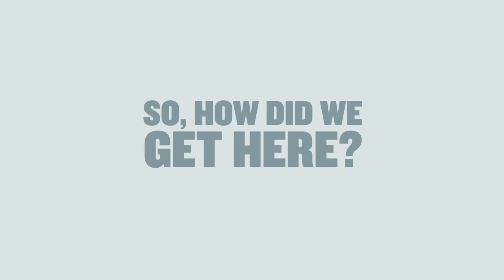SNEAK PEEK: Killing The Colorado: The Truth Behind the West's Manmade Water Crisis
If you’ve been reading the recent media coverage about the unfolding water crisis in the West, you might think the sole cause is lack of rain, or something to do with climate change. But here’s something you probably haven’t read: This crisis is manmade — built over the last century with bad policy, arcane laws and willful ignorance to environmental red flags (ahem: climate change). That means there are things that can be done, right now, to fix it.

Here’s a sneak peek into Killing the Colorado, an investigation by ProPublica and Matter into the truth behind the water crisis in the West.

Sign up and get the multi-part series delivered to your email when it goes live